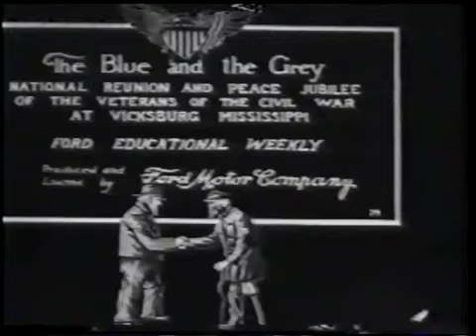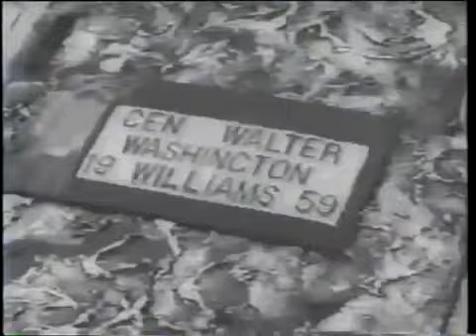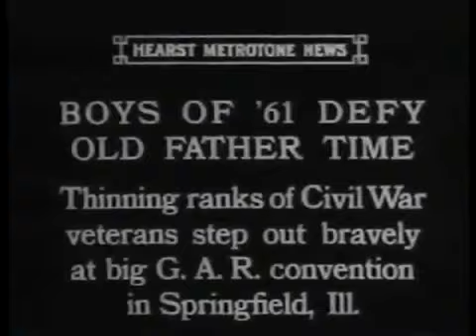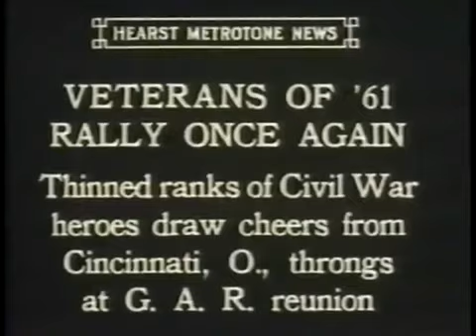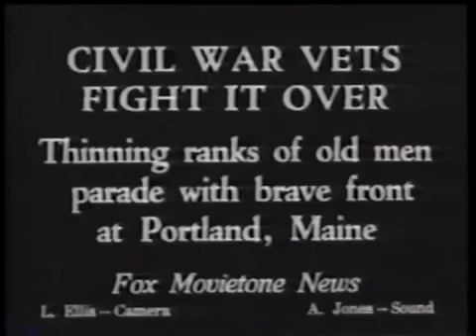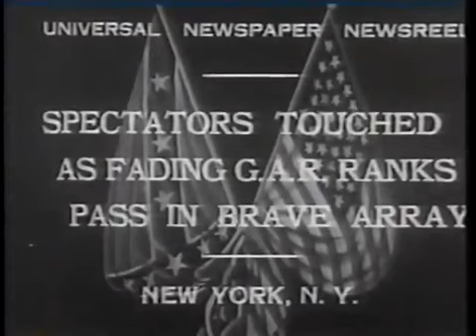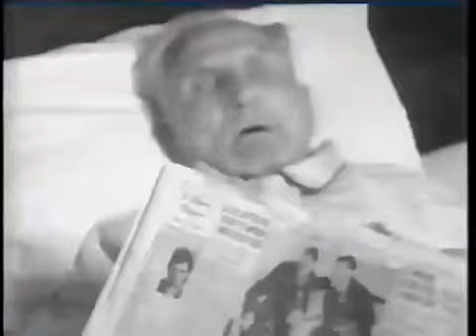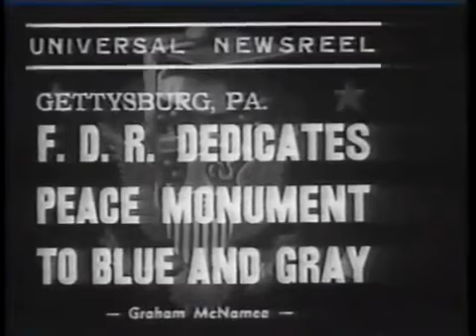Civil War Veterans On Film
This a reupload of a compilation of all known civil war veteran footage.